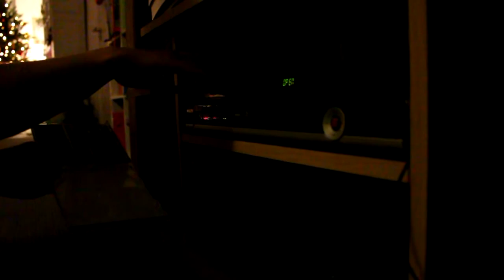het Kerstgevoel van Galou - kerstclip 2015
Het kerstgevoel van Jongerenkoor Galou uit Gulpen.
Een eigen versie van 'Angels we've heard on high' van the Piano Guys. Het nummer staat op het kerstalbum 'Ver neume 't Kerstmis'.

The Christmas feeling of Youthchoir Galou from Gulpen.
Their own version of 'Angels we've heard on high' by the Piano Guys'.The song is on their Christmas CD 'Ver neume 't Kerstmis'.